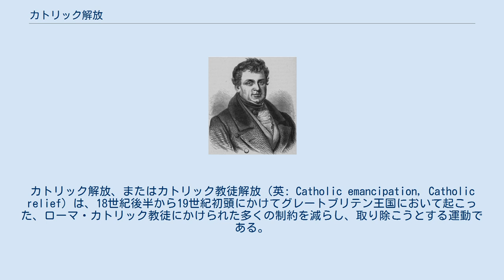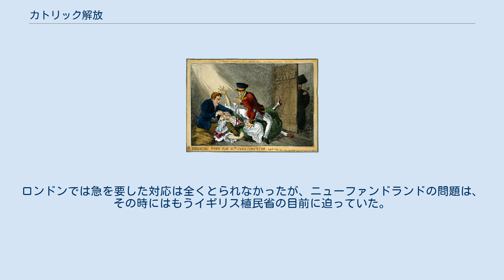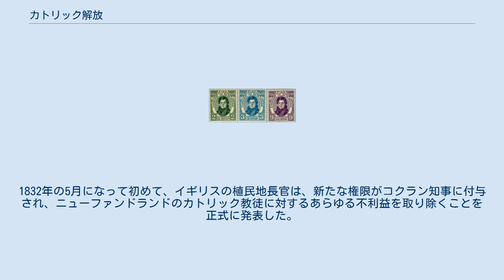カトリック解放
カトリック解放、またはカトリック教徒解放（英: Catholic emancipation, Catholic relief）は、18世紀後半から19世紀初頭にかけてグレートブリテン王国において起こった、ローマ・カトリック教徒にかけられた多くの制約を減らし、取り除こうとする運動である。
当時カトリック教徒にかけられていた制約は、礼拝統一法、審査法、宗教刑罰法によるものであった。
教皇の世俗、宗教上の権力や、化体説を破棄（否定）させようとする要求は、カトリック教徒たちにとてつもない負担をかけていた。
 1776年1月14日、イングランドとアイルランドの王であったジェームズ2世（スコットランドにおけるジェームズ7世）の息子であり、1701年からイングランド、スコットランド、アイルランドの王位僭称者であったジェームズ・フランシス・エドワード・ステュアートが没した。
以来、歴代の教皇たちはハノーヴァー家をイングランド、スコットランド、アイルランドの合法的な支配者とみなすようになる。
ハノーヴァー家が権力を得てから52年経った後に、宗教刑罰法の廃止が始まっていった。
その中で最も重要な施策は1829年カトリック教徒救済法であり、イギリスのカトリック教徒から現実的な制約を取り除くというものだった。
 1763年以来ブリテン人の国となったカナダでは、1774年ケベック法によりカトリック教徒の負担がいくらか解消された。
このことをうけて、13の植民地の議会において議論が巻き起こった。
 グレートブリテン王国で、またアイルランドでは別個で、カトリック教徒法と呼ばれる最初の救済法が1778年可決された。
これは、王位へのステュアートの要求と教皇の民事司法権を破棄することを条件として、カトリック教徒に所有権、土地の相続、また軍隊への参加を許可するものであった。
この法律に対する反応は、1779年のスコットランドにおける暴動、またその後ロンドンで1780年6月2日に起こったゴードン暴動へとつながっていった。
 1782年、カトリック学校の設立と司教の存在を許可する法律によって救済がより進んだ。
また1792～93年にアイルランド議会で1791年英国カトリック教徒救済法が採択された。
その当時選挙の参政権は財産によって決定づけられたので、この救済は、年間2ポンドの賃貸価値のある土地を所有するカトリック教徒に票を与えることとなった。
彼らはまた、自分たちがこれまで除外されてきた、法曹や大陪審、大学構成員や下級兵士に下級裁判官などといったミドルクラスの職業へと参入し始めた。
 1800年、グレートブリテン王国とアイルランド間の連合法が作られ、グレートブリテンおよびアイルランド連合王国が誕生した。
またその年、より広範囲にわたる政治的解放の公布が検討された。
しかし連合に対して、アイルランドの強大になりつつあるプロテスタント勢力を敵にまわすことになるという理由から、その公布は法律の本文には含まれなかった 。
非国教徒たちは当時差別に苦しんでいたが、それは英国全体におけるカトリック教徒の少なさを考えると、想像に難くない結果であった。
 首相であるウィリアム・ピット（小）は、法律に伴って解放を行うと約束していた。
しかし、その段階に向けたさらなる処置は全く行われなかった。
理由の一つとして、そのことによって戴冠制約に違反することになると国王ジョージ3世が考えたことが挙げられる。
国王が反対姿勢をとっているということがわかると、ピットは辞職し、彼の公約は果たされなかった。
その後、カトリック教徒解放は、重要な政治的問題というよりはむしろ論争の的となっていった。
 英国の兵士として務めるアイルランドのカトリック教徒が増えたことは、1811年に軍隊がカトリック教徒の兵士たちに自由な信仰を与えることにつながった。
ナポレオン戦争における彼らの活躍は、ウェリントン公爵が行った解放への援助の一助となっていたのかもしれない。
 1929年に発行されたアイルランドの最初の記念切手。
1829年カトリック教徒救済法を、ダニエル・オコンネルの肖像を載せて記念している。
 1823年、ダニエル・オコンネルはカトリック協会を設立することによって、カトリック教徒解放に向けて運動を開始した。
1828年、彼はイギリスの庶民院の議席を得ることは不可能だった...